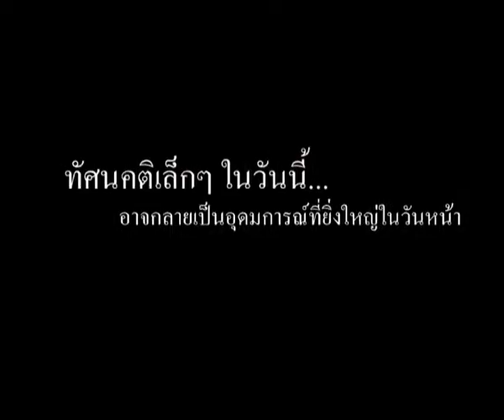สปอตโทรทัศน์ ชุด ความฝันของเด็กใต้ 1/4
สปอตโทรทัศน์ ชุด ความฝันของเด็กใต้